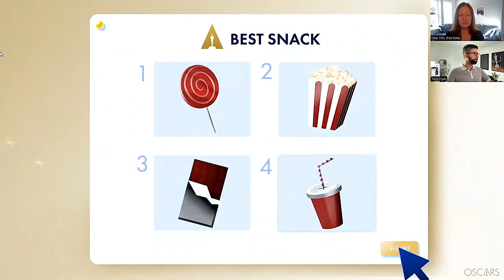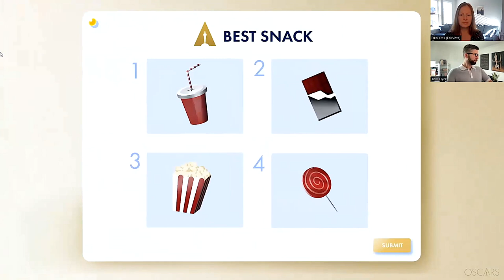Webinar: Ranked choice voting at the Oscars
Did you know ranked choice voting (RCV) is used at the Oscars? The Academy Awards is a fun annual showcase of the power of RCV – and a reminder that this reform works for more than just public elections.

In this webinar, we speak with Tom Oyer, who spent 16 years at the Academy in a variety of roles – most recently as senior vice president of member relations and awards. Tom played a critical role in modernizing the Academy’s voting processes, including expanding the use of proportional RCV!